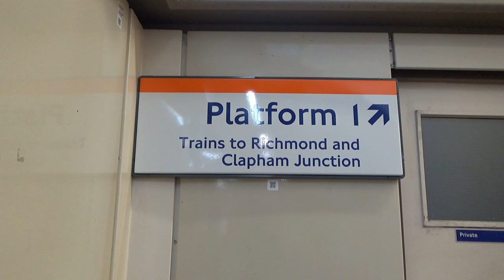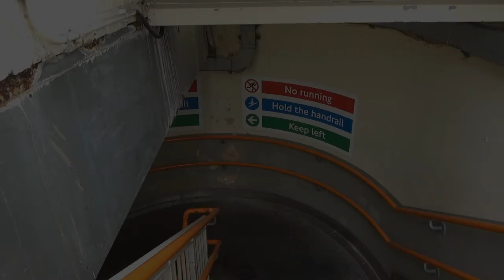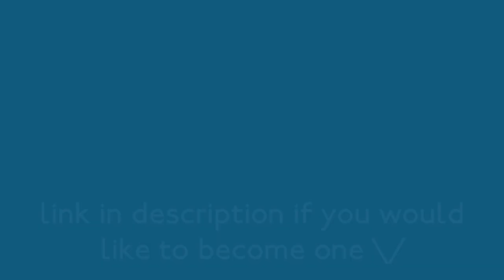London Overground: Trains at Brondesbury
Some London Overground action at Brondesbury and the Tesco Train